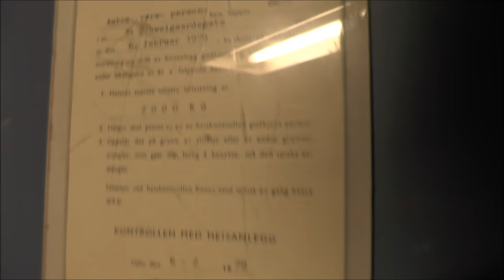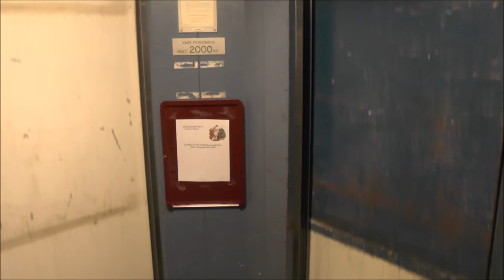1979 Lifton Traction elevator @ Schweigaards gate 34, Oslo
Manufacturer: Lifton
Installation year: 1979
Serial Number: 6677
Capacity: _Kg (_lbs.) - _ Persons
Floors: _ =

Location: Schweigaards gate 34, Oslo NORWAY